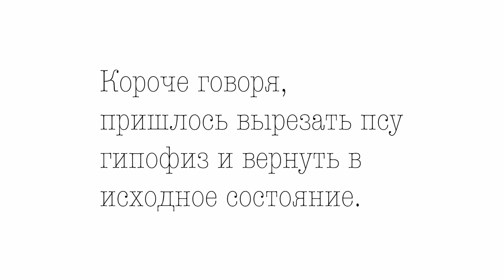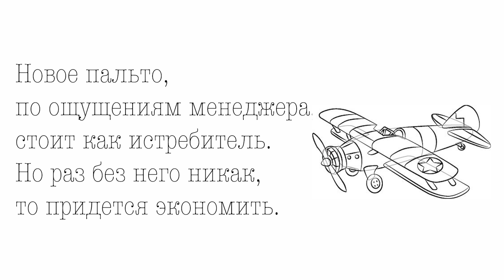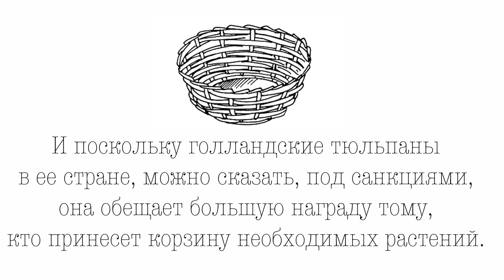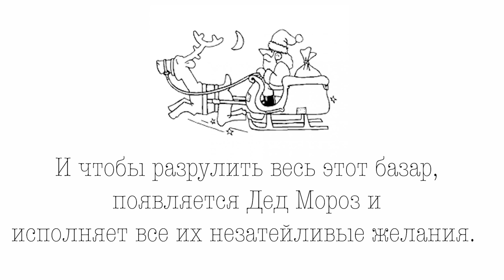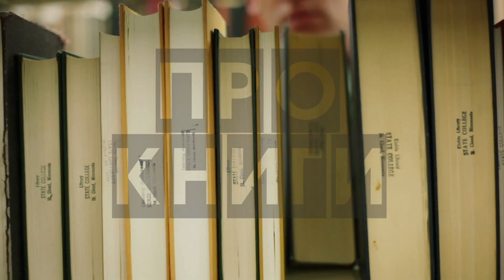КОРОЧЕ ГОВОРЯ, КНИГИ. Угадай книгу из школьной программы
«Короче говоря» - новый формат на канале The Книги. Угадай книгу по необычному описанию. Это краткие пересказы произведений из школьной программы, которые вы можете попытаться угадать по небольшому и достаточно необычному описанию.

Для тех, кто не прогуливал уроки литературы, я предлагаю викторину – от меня пересказы классических произведений в формате «короче говоря», а от вас – цитаты из этих произведений в комментариях.

Ответы на задачки – через несколько секунд в этом же видео. Так что если вам нужно больше времени на раздумья – ставьте видео на паузу.

Как вам такой формат? И все ли произведения вы угадали? Было сложно или совсем нет?